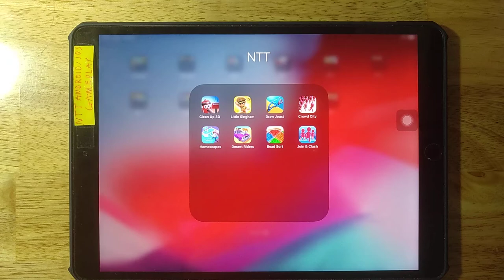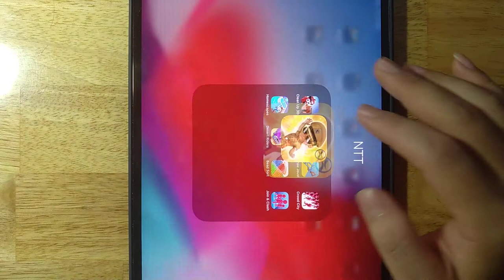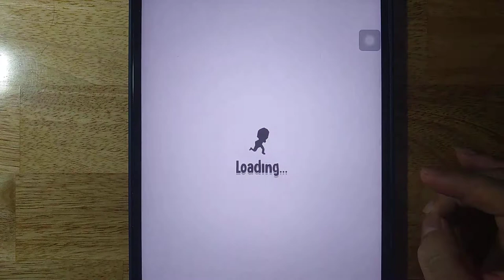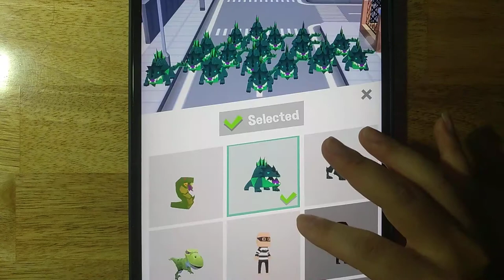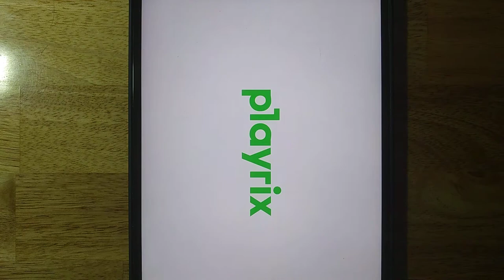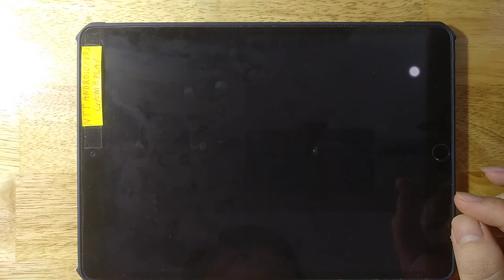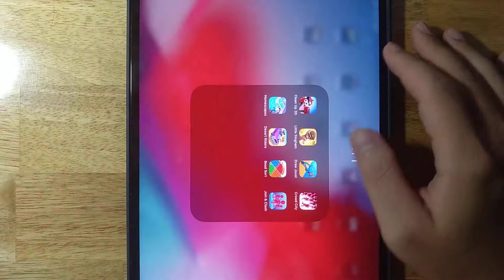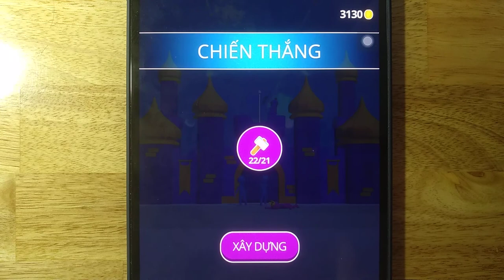Clean Up 3D,Little Singham,Draw Joust,Crowd City,Homescapes,Desert Riders,Bead Sort,Join Clash 3D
Android GamePlay
iOS GamePlay
iPad GamePlay
GamePlay Walkthrough